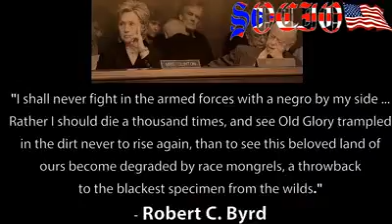The truth about Clinton and Donald Trump